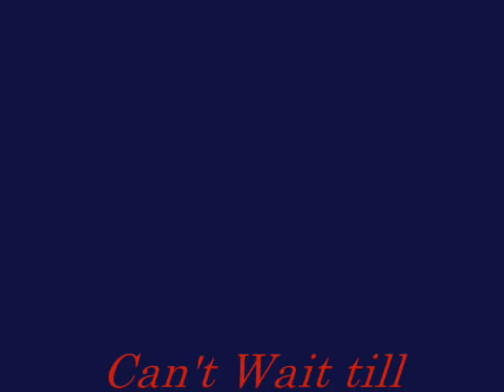Red Sox Win World Series 2007 Kenmore Square Part 2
Red Sox Win World Series 2007 time to go to Kenmore Square, along with pictures.